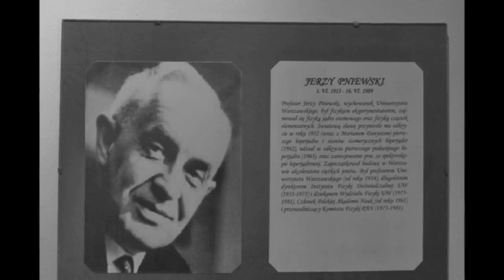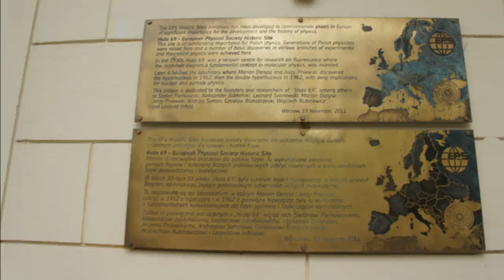Zjazd My64 2014